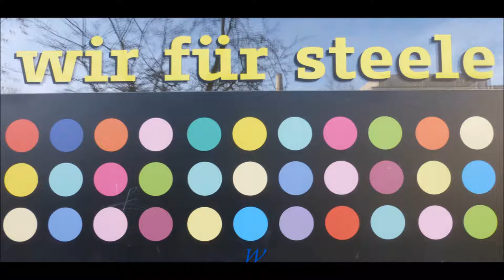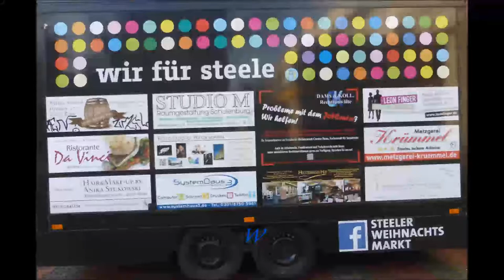1563 * Der Sportler * Danny & The Chicks * Weihnachtmarkt * Kaiser-Otto-Platz * 12 * 07.01.2018